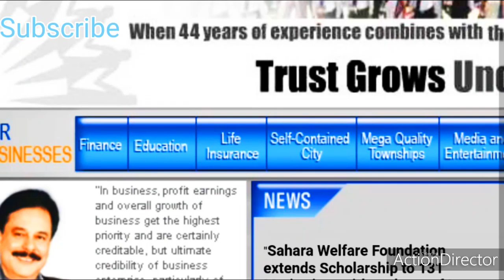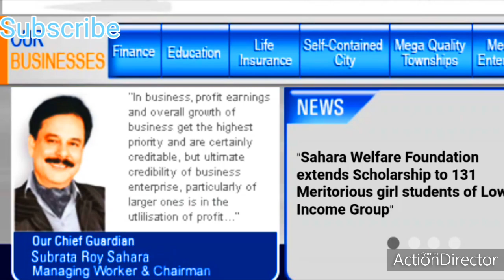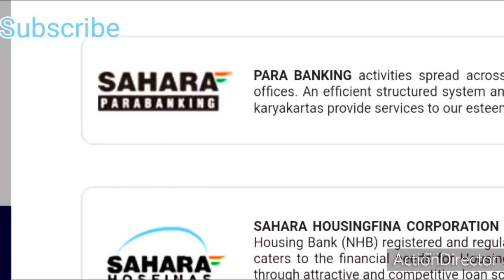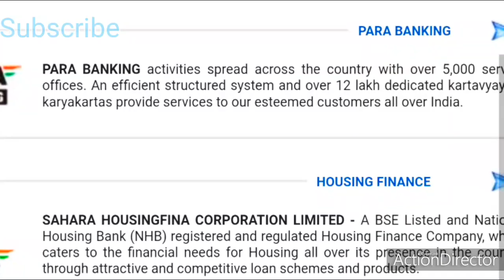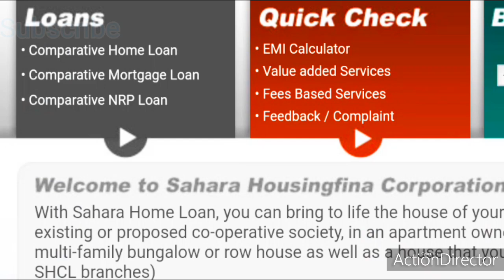सहारा इंडिया सेबी रिफंड केस की पूरी जानकारी हिंदी में सभी इंवेस्टर्स और पालिसी होल्डर्स के लिए जाने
Subrata Roy (born 10 June 1948) is the Managing Worker and Chairman of Sahara India Pariwar, an Indian conglomerate with diversified businesses and assets including Aamby Valley City, and India's largest land bank spread in cities across India. Roy founded the company in 1978.

He was named among the 10 Most Powerful People of India in 2012 by India Today. In 2004, Sahara group was termed by Time magazine as 'the second largest employer in India' after Indian Railways. The group operates through more than 5,000 establishments spread across India[1] and has a workforce of around 1.2 million (both field and office) under the Sahara India umbrella.[2]

The Hindi newspaper Rashtriya Sahara was started in 1992. In the late 1990s, the ambitious Aamby Valley City project near Pune was initiated. In 2000, Sahara TV was launched which was later renamed Sahara One. In 2003, Sahara started three weeklies: Sahara Time (English), Sahara Samay (Hindi) and Sahara Aalmi (Urdu).[15]

In 2010, Sahara purchased the iconic Grosvenor House Hotel in London,[16] and 2012 the historic Plaza Hotel and Dream Downtown Hotel in New York City.[17]

Sahara has a workforce of around 1.2 million including Salaried Employees, Consultants, Field Workers, Agents & Business Associates, etc.[18] In 2004, Sahara group was termed by Time magazine as "the second-largest employer in India" after the Government-run Indian Railways.

Sahara is said to have 9 crore plus investors and depositors, representing about 13% of all households in India.[19]

Roy has been planning to foray into online education (edunguru) in India, which is targeted at small towns and villages. He has put a team in place which consists of members from top universities and colleges across India, and even abroad.[20] The route map of the program has been prepared, and 14,000 hours of lectures has been developed for this.[21]

In June 2019 Roy announced his foray into the automobile sector under the brand name 'Sahara Evols'. The Sahara Evols venture will offer a wide range of electric vehicles (EVs) along with advanced allied services.[22][23]

Humanitarian efforts
In 2013, Sahara contributed to the relief efforts in flood hit Uttarakhand region wherein one lakh bottles of drinking water, packaged juice and food packets along with candles and match boxes were said to be provided by them. There were 25 medical health unit vans equipped with doctors and free medicines made available and it was said by the group that, they will contribute to the rehabilitation programme by constructing 10,000 pre-fabricated houses.[24]

Post Kargil War, the then Prime Minister of India Atal Bihari Vajpayee praised Sahara India led by Subrata Roy Sahara for providing financial support to the 127 families of martyrs.[25]

Subrata Roy owned Hotel Sahara Star Mumbai has joined hands with Feeding India to give back to the society. As a part of its CSR initiatives, the hotel will be providing food to the ones in need.[26]

Roy received an honorary doctorate in business leadership from the University of East London (2013).[27]

He also received the Business Icon of the Year award at the Powerbrands Hall of Fame Awards in London in 2011.[28]

He has been the ITA – TV Icon of the Year 2007. He has received the Global Leadership Award in 2004.[29]

Subrata Roy received Businessmen of the Year Award in 2002, the Best Industrialist Award in 2002, Vishisht Rashtriya Udaan Samman (2010) by a daily from one of India's top publication houses, Vocational Award for Excellence (2010) by Rotary International, Karmaveer Samman (1995), Udyam Shree (1994), Baba-E-Rozgar Award (1992) and the National Citizen Award in 2001.

He was awarded a general jury award by the Indian Television Academy Awards.[30]

He has been also awarded with honorary degree of D. Litt. by Lalit Narayan Mithila University, Darbhanga.[31]

Moreover, he has been featured regularly in the India Today list of 50 Most Powerful People of India, since 2003.[32]

In 2012, Roy was named among the 10 most influential businessmen in India by the news magazine India Today.[33]

In 2004, Sahara India was termed by Time magazine as "the second largest employer in India" after Indian Railways.

sebi sahara refund online application form,
sahara india money refund,
how to withdraw money from sahara,
sebi-sahara q shop refund,
sahara latest news today,
sebi-sahara refund,
sahara fixed deposit status,
sahara q shop refund,
sahara india latest news today in hindi,
sahara india news today 2021,
sahara india latest news 2021,
sahara india payment news,
sahara india news 2021,
sahara india case news,
sahara sebi latest news 2021 in hindi,
sahara sebi case next hearing date,